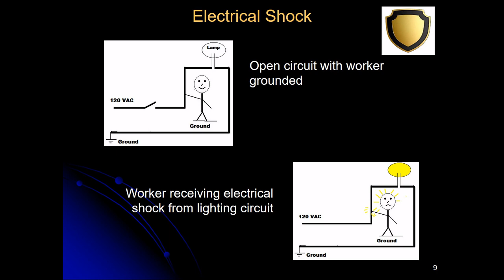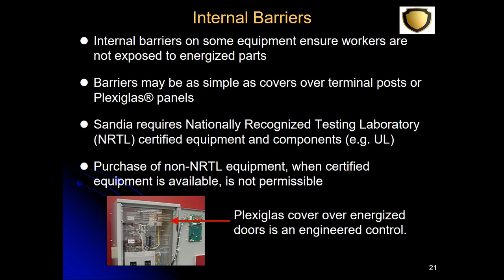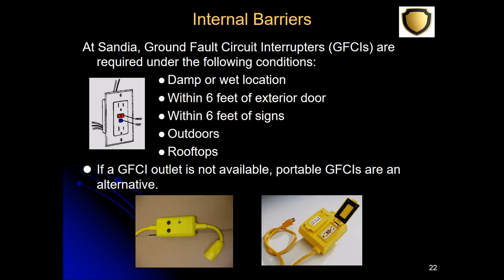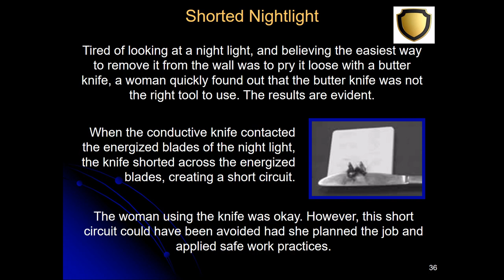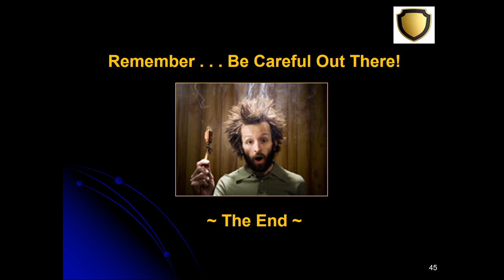Electrical Safety for Non Electrical Workers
You can present this Electrical Safety For Non Electrical Workers - Awareness Training Course to your electrical engineering and maintenance staff, on your premises, tailored to your specific equipment and requirements. We are ready to help design this program for you. For Occupational Health and safety professionals.